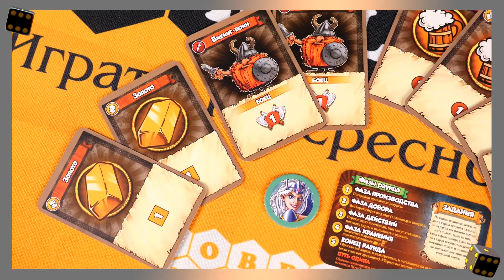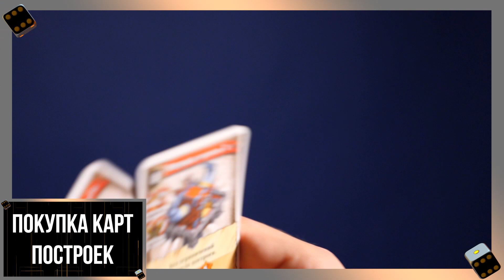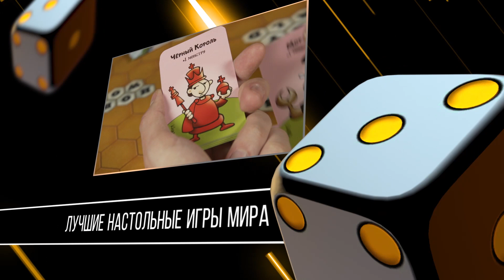ДИКИНГИ! Бей, пей, строй, мочи дракона: обзор.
Настольная игра достойная настоящего викинга! Грабь поселения, побеждай дракона, заполняй хранилища пивом.
Нет, это не очередная мобильная ферма, это «Дикинги» – путь к славе для самых удалых и самых бородатых!

Рассказываем о настольной стратегии в нашем видео, а в нашей группе Вконтакте разыгрываем коробку с игрой бесплатно:

Найти саму игру всегда можно в фирменных магазинах и на сайте Hobby Games: